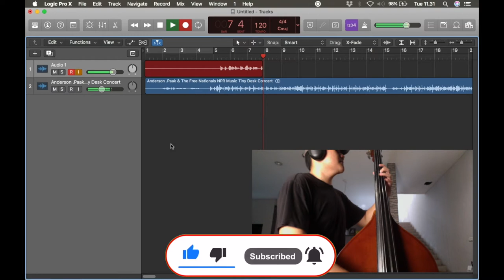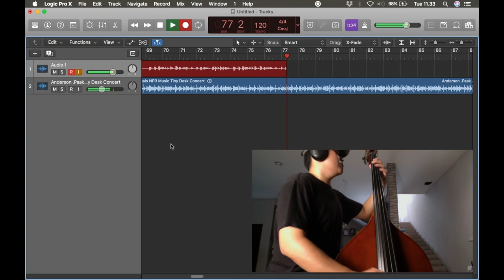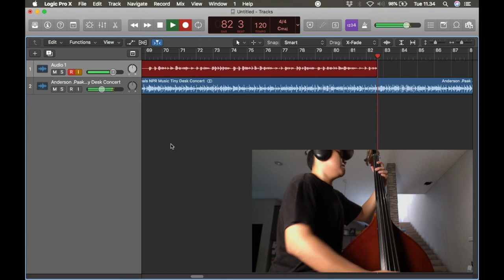I Bass Cover Anderson Paak And The Free National I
Use Earphone For The Best Experience !

Equipment :
- GNL Bass L2500
- Logic Pro X
- AKG Headphone
- iMovie
- Apogee Duet

Stay Safe !
Stay Healhty !